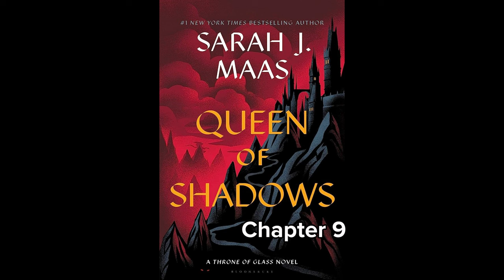Chapter 9 - Queen of Shadows by Sarah J Maas